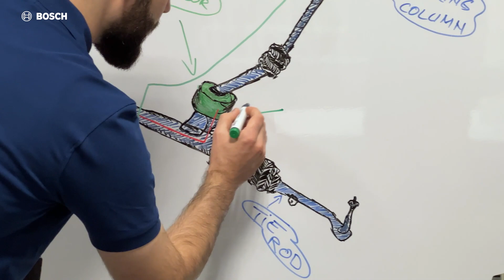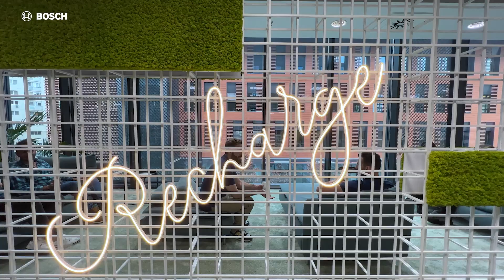Electric Power Steering Systems @ Bosch Engineering Center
At the Bosch Engineering Center, we create cutting-edge technology products and services for our clients all around the world.

Whether it is automated driving, electric and connected mobility, AIoT, or connectivity, our ideas and projects improve driving in ways that have never been possible before.

Our colleagues from the Electric Power Steering Systems Department are some of the passionate Bosch engineers who play an essential role in the big transformation of the mobility sector.

Watch this video to get a peek inside the Electric Power Steering Systems Department and check out the career opportunities available here 🔗